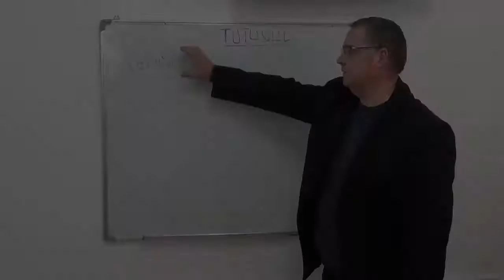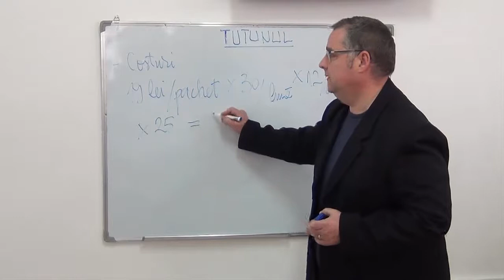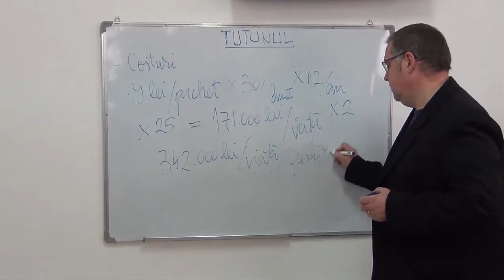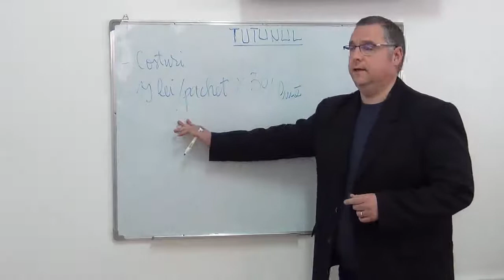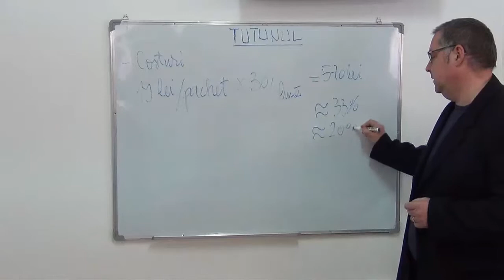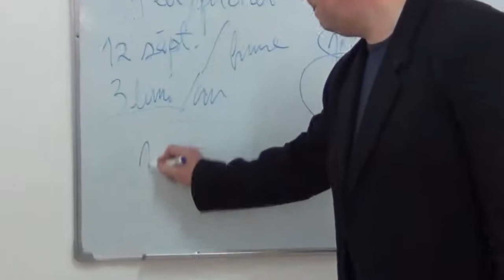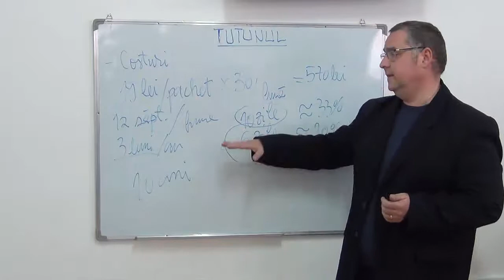TUTUNUL partea 3